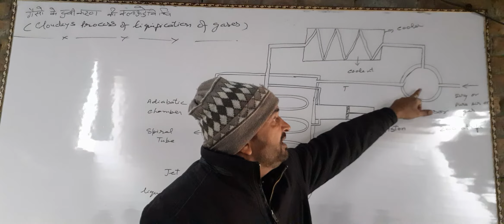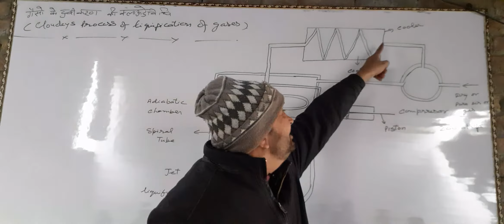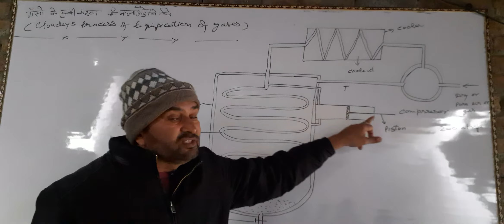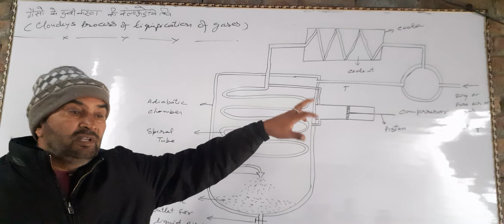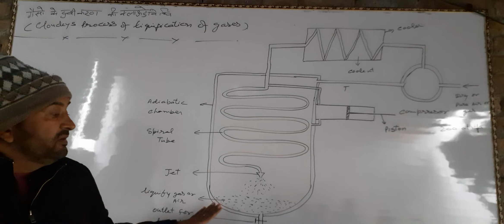Class-11th, Video- 7th, States of matter.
Claudey process of Liquification of gases गैसों के द्रवीकरण की क्लाउडे विधि .